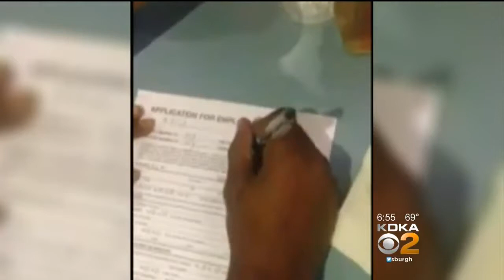Le'Veon Bell Tries His Hand At Serving Ice Cream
Le'Veon Bell is the Steelers star running back, but today he tried his hand at a new skill; KDKA's Lynne Hayes-Freeland reports.